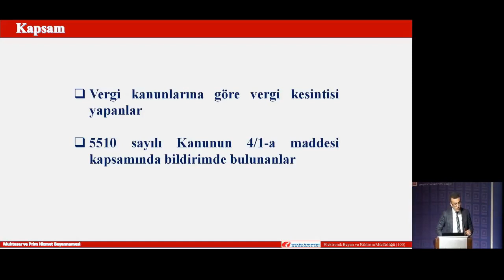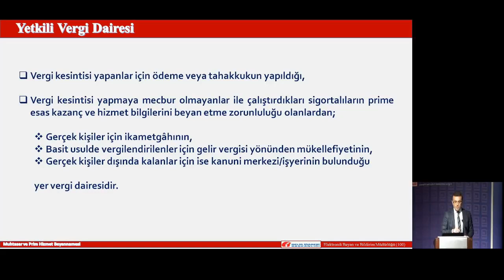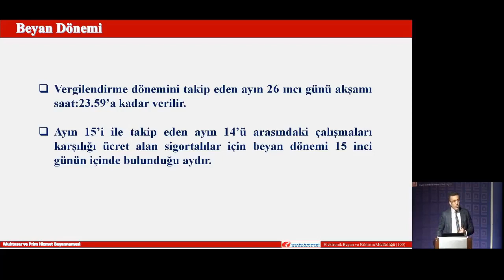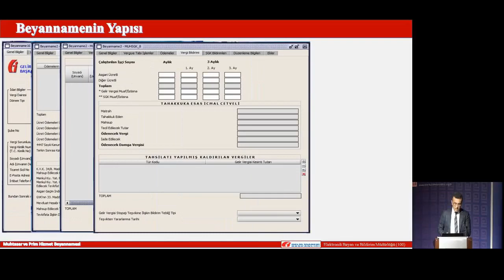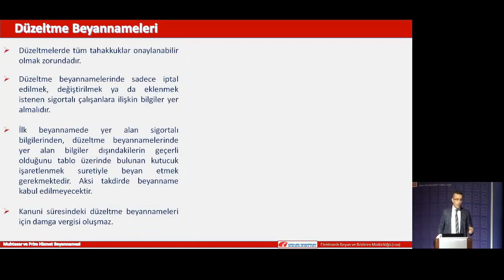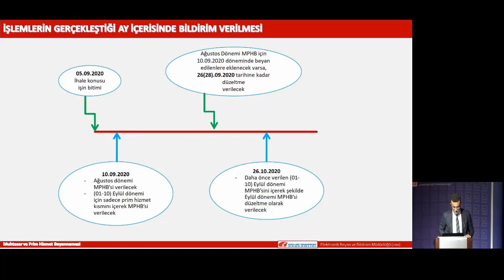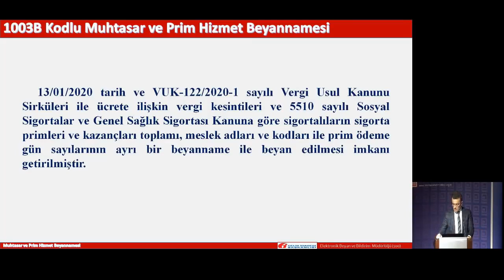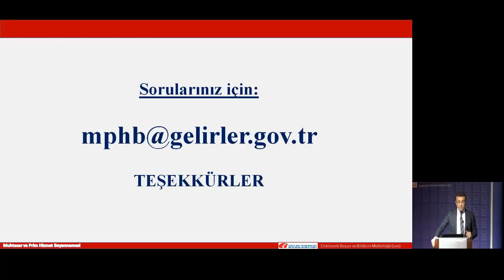MUHTASAR-SGK BİRLEŞMESİ SEMİNER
Hüseyin AZİLİ, GİB Daire Başkanı
İSTANBUL SMMMO

Merhaba Ben MEMAR ARAM , Youtube Türkiye benim en büyük tutkum, bur da dev gibi bir NDNG ailesi için her gün yeni video yüklüyorum. Kanalımda oyun gaming , eğlence , challenge , komedi , şaka , şarkı , vlog , montaj , tepki ve benzeri bir sürü  video paylaşıyorum. Bunları yaparken çok eğleniyorum ve bir çok komik anlar eğlenceli anlar yaşıyorum.